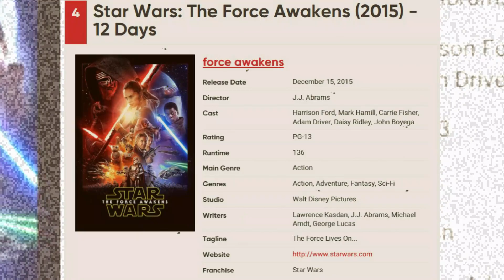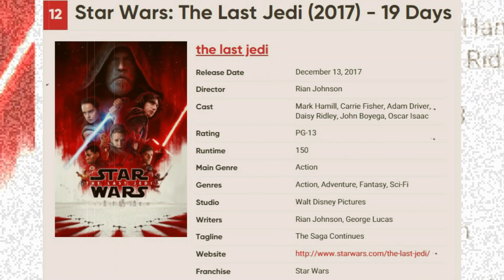12 Fastest Movies List to Hit $1 Billion at the Box Office | WorldFree4uX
12 Fastest Movies List to Hit $1 Billion at the Box Office. Only 53 films have managed to gross more than a billion dollars at the box office. Here are the twelve movies that did it the fastest.

In 1998, James Cameron's Titanic made history as the “first” film to surpass $1 billion at the global box office. (When adjusted for inflation, Gone with the Wind technically holds the title.) It took 78 days to reach that milestone, and it remained the highest-grossing film of all time until another Cameron creation, Avatar, toppled it.

1: Avengers: Endgame (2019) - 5 Days
2: Avengers: Infinity War (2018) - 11 Days
3: Spider-Man: No Way Home (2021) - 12 days
4: Star Wars: The Force Awakens (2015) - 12 Days
5: Jurassic World (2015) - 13 Days
6: Avatar: The Way of Water (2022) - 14 Days
7: Barbie (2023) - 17 days
8: Furious 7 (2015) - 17 Days
9: The Fate of the Furious (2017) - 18 Days
10: The Lion King (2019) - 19 Days
11: Avatar (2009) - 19 Days
12: Star Wars: The Last Jedi (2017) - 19 Days